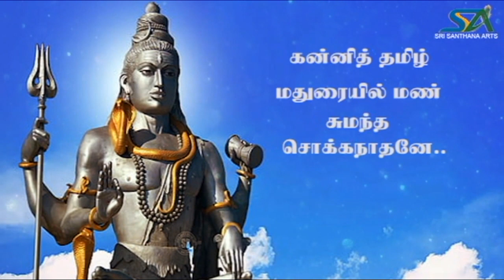பிணிக்கு மருந்து... I Bhushany Kalyanaraman | K S Raghunathan I Karmegam Nanda I Sri Santhana Arts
Singer : Bhushany Kalyanaraman
Lyrics : Karmegam Nanda
Produced by Sri Santhana Arts